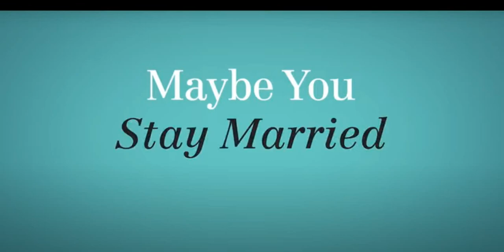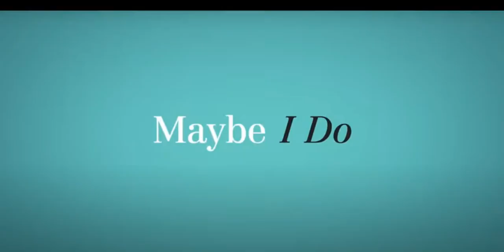MAYBE I DO - Zwiastun | Official Trailer (2023) Emma Roberts, Diane Keaton, Film Komedia